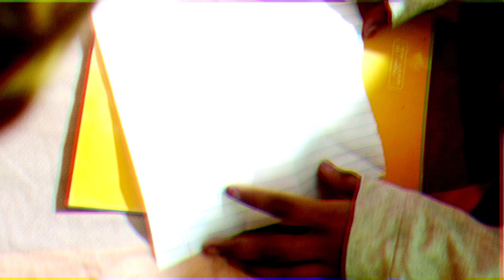Paper snowflake ❄️ tutorial